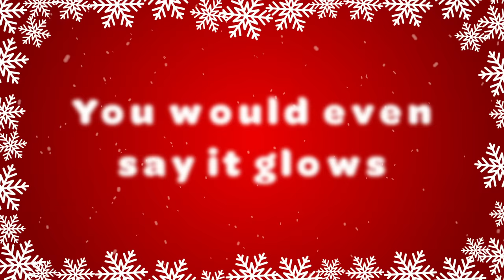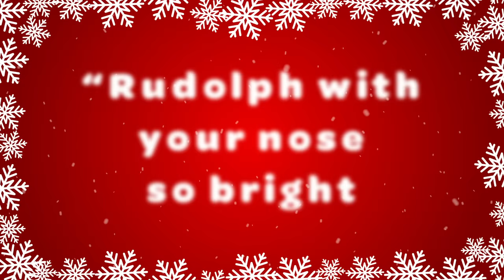Rudolph the Red Nosed Reindeer with Lyrics | Love to Sing Christmas Songs and Carols 🎄 2024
Christmas song classic Rudolph the Red-Nosed Reindeer with lyrics plus a new Christmas video you will love to watch and sing along! Rudolph the red nosed reindeer, had a very shiny nose! Guaranteed to get you, family and friends into the Christmas mood! Merry Christmas from Love to Sing!

Rudolph the Red Nosed Reindeer:

You know Dasher and Dancer
And Prancer and Vixen
Comet and Cupid
And Donner and Blitzen
But do you recall
The most famous reindeer of all?

Then how the reindeer loved him
As they shouted out with glee (yipee)

"Rudolph The Red Nosed Reindeer" Composed by John Marks: © St Nicholas Music Inc By kind permission by Warner/Chappell Music Australia Pty Ltd